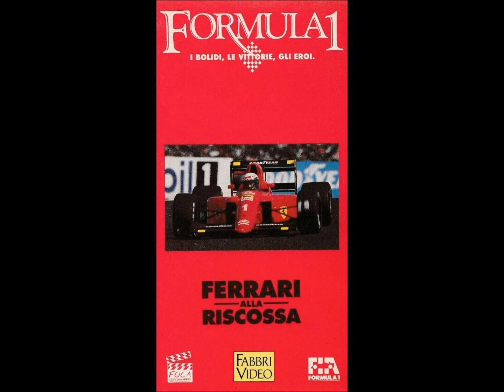Geoff Bastow & Jim Harbourg - The Av Conception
Formula 1: i bolidi, le vittorie, gli eroi (serie di VHS pubblicate dalla Fabbri Video nel 1991 a cura di Oscar Orefici e con la voce narrante di Claudio Capone / titolo della collana in spagnolo Formula 1: los bolidos, los pilotos y sus victorias)
Ferrari alla riscossa / Ferrari al rojo vivo
3/9* [12/20]
*In ordine di apparizione escludendo i brani pop (no library music) pubblicati negli anni '80 dall'etichetta Panarecord inclusi nella colonna sonora della VHS